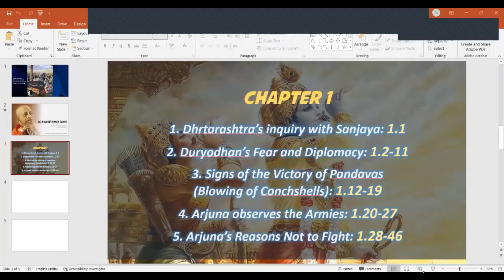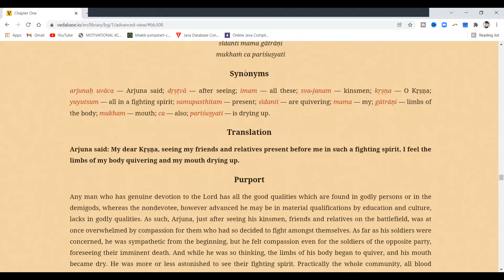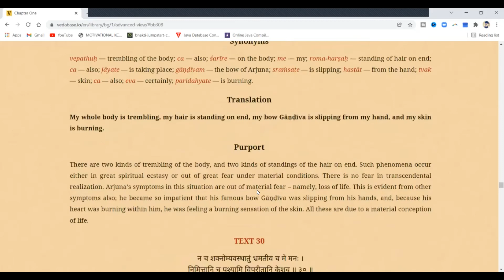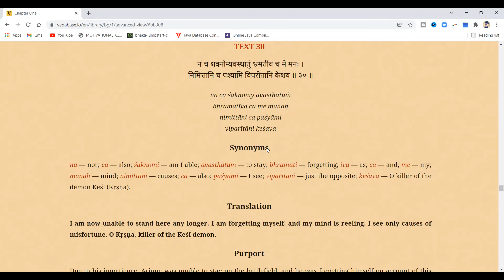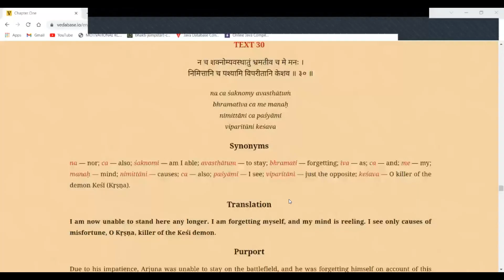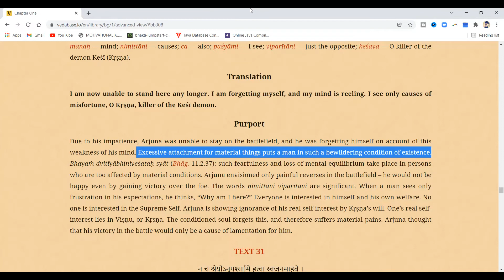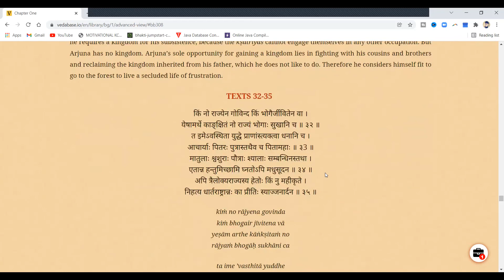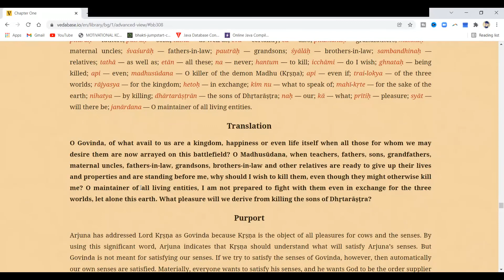Arjuna's Reasons NOT TO FIGHT- PART 1 | Bhagavad Gita 1.28 to 1.35